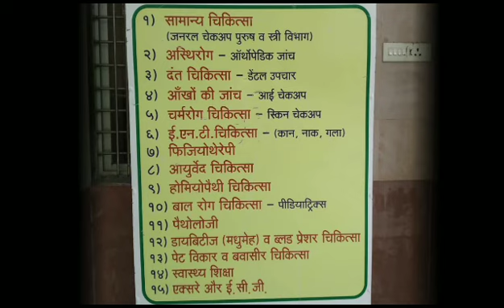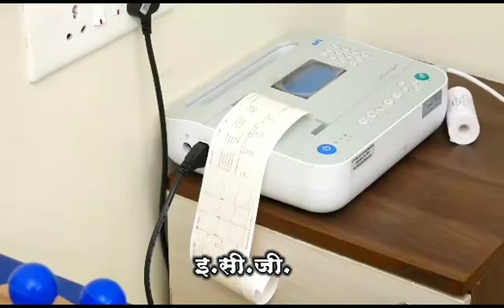Vivekananda Charitable Multi therapy Dispensary, Ramakrishna Math Nagpur, Maharashtra, India.